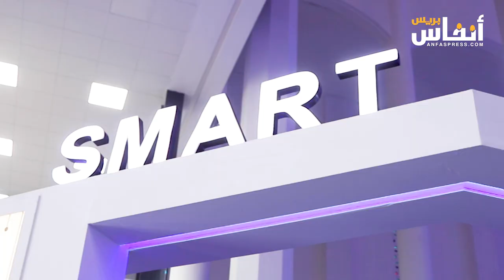سمارت سيتي.. ليدك تكشف عن اعتمادها أحدث التكنولوجيا بما فيها الذكاء الاصطناعي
تشارك شركة ليدك في الدورة الثامنة لمدينة الدار البيضاء الذكية "سمارت سيتي"، وذلك يومي 5 و 6 يونيو 2020، تحت شعار: “من المواطن الذكي إلى المدينة الذكية”.
تقترح هذه الدورة إعادة التفكير وإعادة وضع مفهوم المدينة الذكية في سياق التنمية البشرية والتخطيط الترابي المتكامل.  وهي فرصة أيضًا لتبادل المعرفة وتبادل الخبرات والمشاركة في إيجاد حلول مبتكرة للتحديات الحضرية الجديدة.
وباعتبارها شريكًا للمدينة، تشارك ليدك في هذه النسخة لتقديم حلولها المبتكرة، لا سيما فيما يتعلق بخدمة الزبناء والإدارة المستدامة للموارد والتنمية الحضرية المستدامة.
يسلط جناح ليدك على خبرتها، لاسيما ابتكاراتها وحلولها التكنولوجية لإدارة الموارد المستدامة والتميز التشغيلي وإدارة البنية التحتية.
وركز حبيب عدنان، مدير أنظمة المعلومات بشركة ليدك، خلال مشاركته في ندوة حول البيانات الحضرية للمواطنين والمراقبة الذكية للمدينة، على البيانات الحضرية والمراقبة الذكية للمدينة (بيانات المواطن المفتوحة). وصرح عدنان قائلا : "تعتبر البيانات الحضرية والمراقبة الذكية ذات أهمية كبيرة لإدارة المدن الكبرى.  في شركة ليدك، نستخدم هذه التقنيات المتقدمة، بما في ذلك الذكاء الاصطناعي، لتحسين خدماتنا الأساسية في الدار البيضاء  ومن خلال توفير بيانات عالية الجودة والتعاون الوثيق مع مختلف  الفاعلين في المناطق الحضرية، فإننا نساهم في إدارة أكثر كفاءة واستدامة للمدينة."